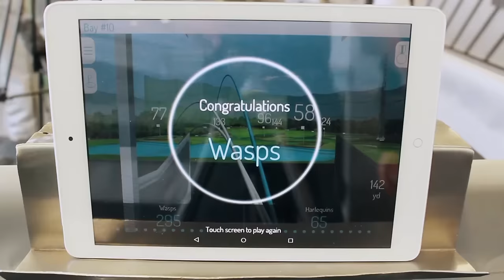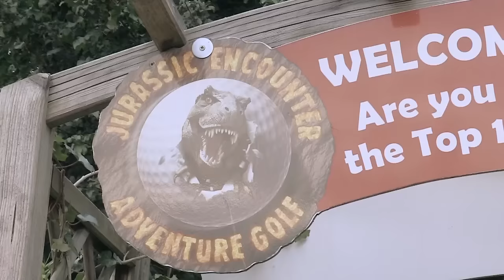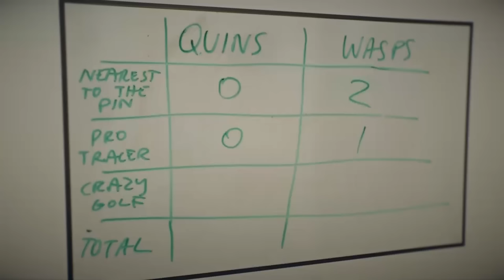Harlequins v Wasps Protracer Challenge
The Aviva Premiership is now less than a week away and as Harlequins and Wasps prepare for the season opener at The Stoop on Friday 16th October, the two sides went head to head at World of Golf New Malden in a series of golf challenges. Buy tickets to the match at tickets.quins.co.uk